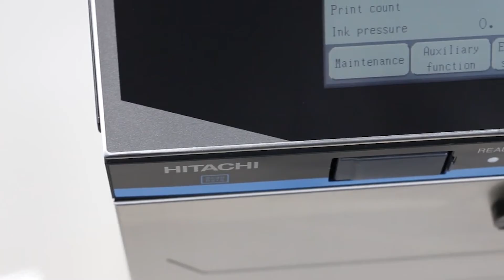Products and Industries we care about - Hitachi Dairy Solutions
Through the development of oil-free compressors and sustainable, low-consumption marking systems, we can help companies achieve their sustainability goals while improving the quality of our products. Our goal is to continuously evolve and work with our customers to reduce emissions.